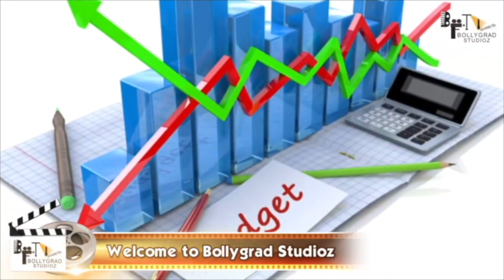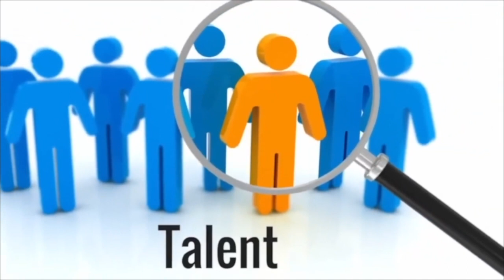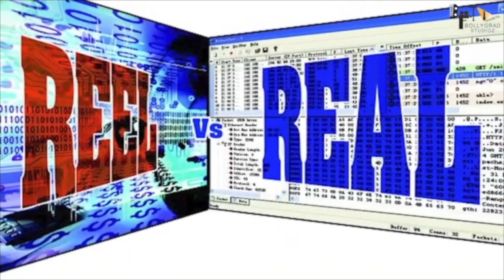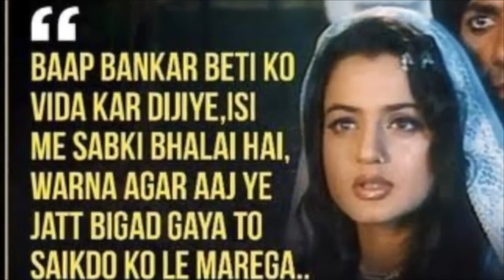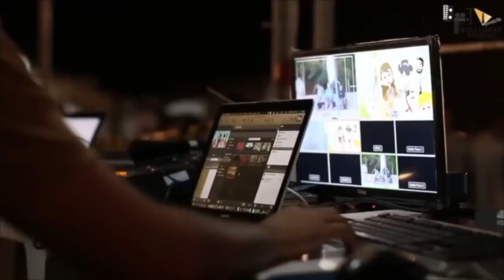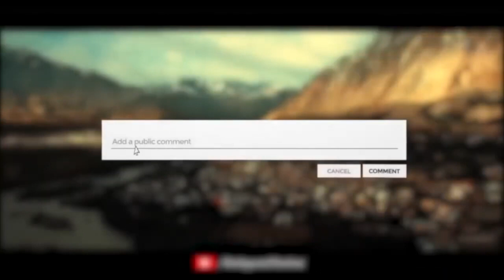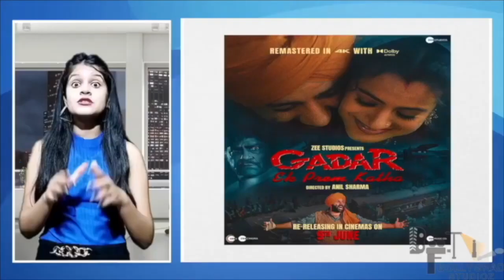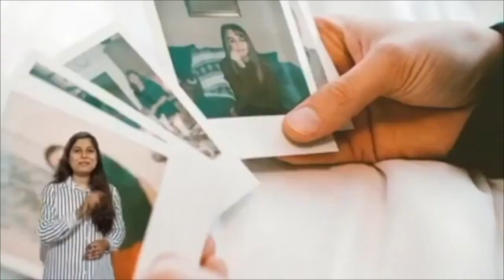Gadar 2 | Full Movie HD facts 4K | Sunny Deol | Ameesha Patel | Utkarsh Sharma | Anil Sharma | 2023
After two decades the wait is finally over!
Announcing the biggest ever sequel in Indian cinema. Presenting to you the full movie facts of Gadar2.

Gadar 2 (transl. Rebellion 2) is a 2023 Indian Hindi-language period action drama film directed and produced by Anil Sharma, and written by Shaktimaan Talwar. A sequel to the 2001 film Gadar: Ek Prem Katha,[5] the film stars Sunny Deol, Ameesha Patel and Utkarsh Sharma reprising their roles from the first film.

Gadar 2 was theatrically released on 11 August 2023.

Produced by Anil Sharma
Starring
Sunny Deol
Ameesha Patel
Utkarsh Sharma
Cinematography Najeeb Khan
Edited by Ashfaque Makrani
Sanjay Sankla
Score:
Monty Sharma
Production
companies
Zee Studios
Anil Sharma Productions
MM Movies
Distributed by Zee Studios
Release date
11 August 2023
Running time 170 minutes[1]
Country India
Language Hindi
Budget ₹75−80 crore[2][3]
Box office ₹53.71 crore[4]

gadar 2
gadar 2 cast
gadar 2 release date 2023
gadar 2 budget
gadar 2 story